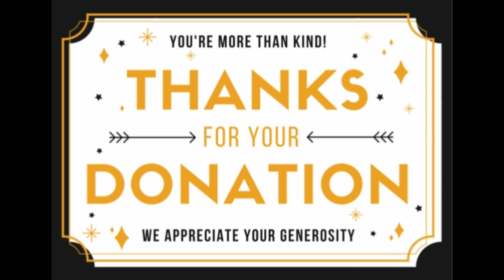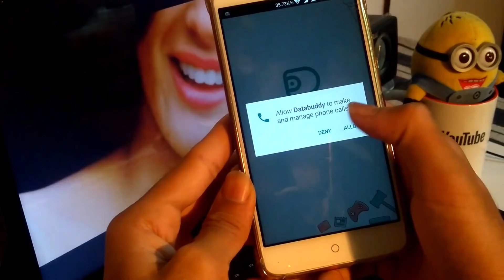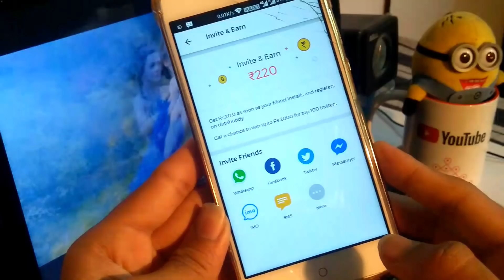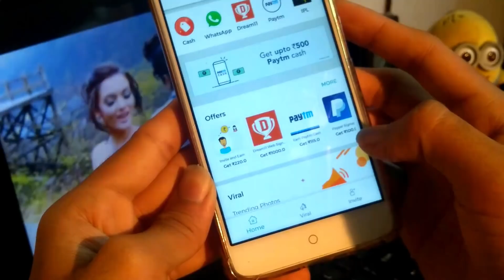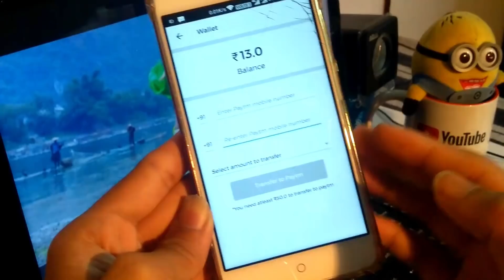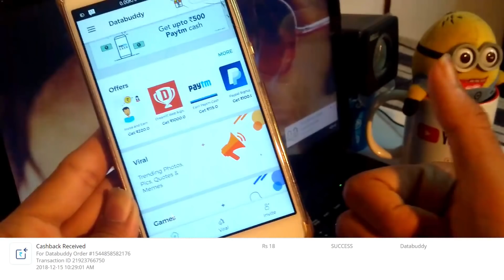How to Earn Money in android Tamil | Earn Money Online | Money Earning App | Earning App Series